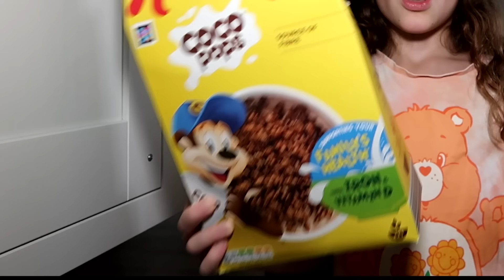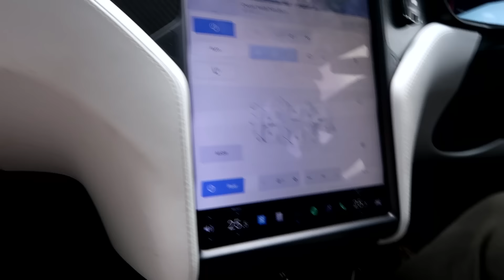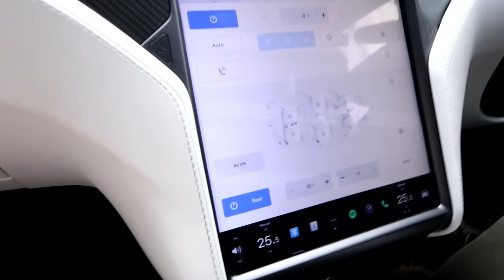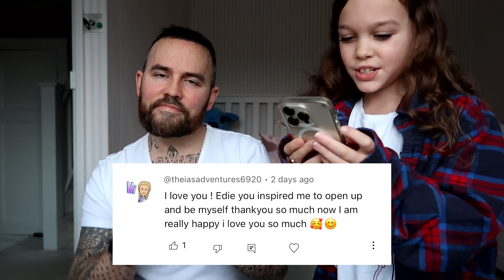My Daughters EPIC Morning Routine!!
MY DAUGHTER EDIE WANTED TO SHOW YOU HER MORNING ROUTINE INCLUDING HER SKINCARE ROUTINE, HER BREAKFAST ROUTINE, AND HOW SHE CHOOSES HER CLOTHES FOR THE DAY.

Other JONATHAN JOLY video's to WATCH

This channel was created for a fun project between Jonathan Joly (the Dad) and Edie (the Daughter) as a place to make silly and fun videos together, sometimes Edie's sisters and brother also appear but most of the time its just Edie as she is the one who wants to make the videos!